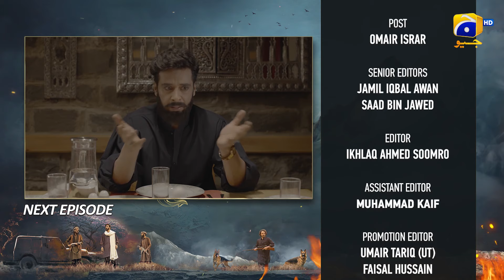Khaie Episode 16 Teaser - Har Pal Geo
Khaie Episode 16 Teaser - 7th February 2024 - Har Pal Geo

Written By: Saqlain Abbas
Directed By: Syed Wajahat Hussain
Produced By: Abdullah Kadwani & Asad Qureshi
Production House: 7th Sky Entertainment